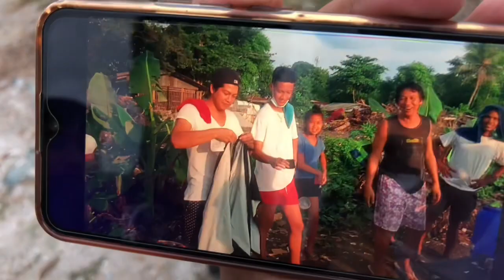ONE PIECE “ZORO KITE” |SARANGGOLA